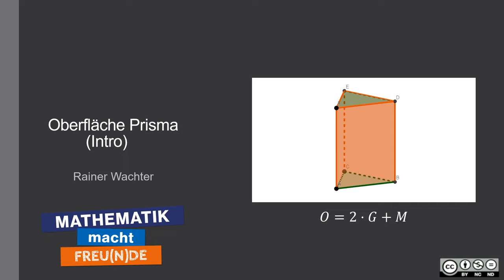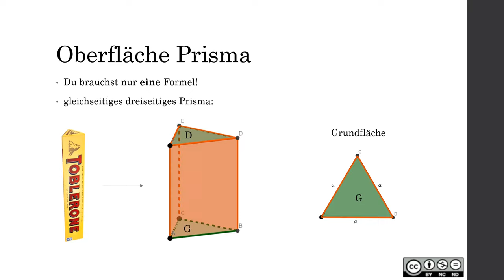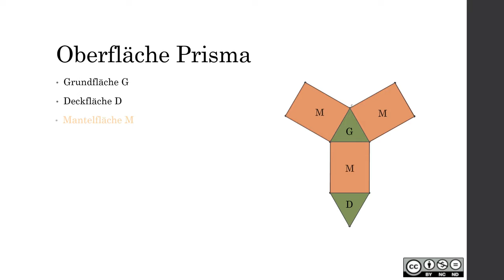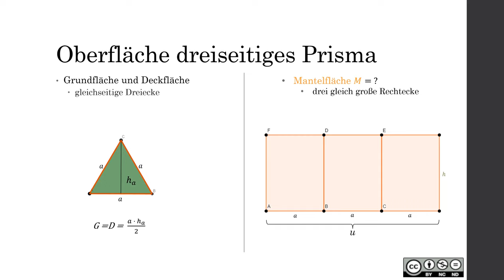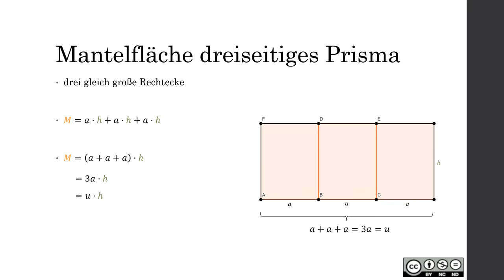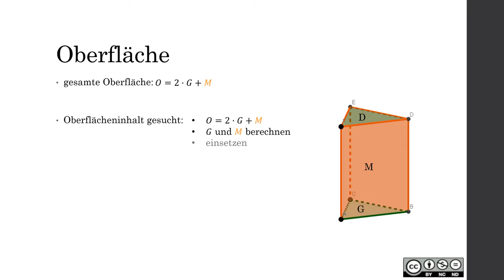Oberfläche von Prismen INTRO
Oberfläche von Prismen